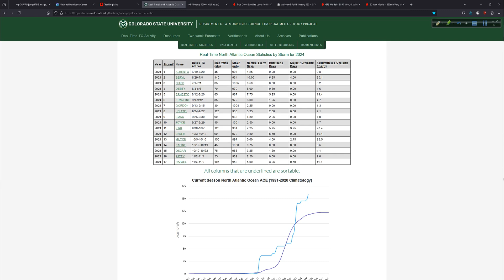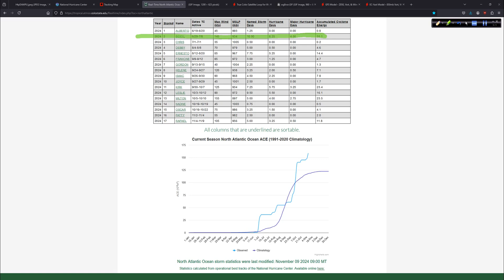Remarkable Pattern for November